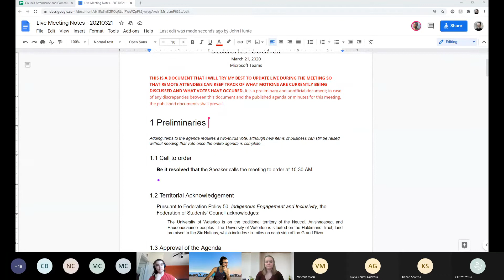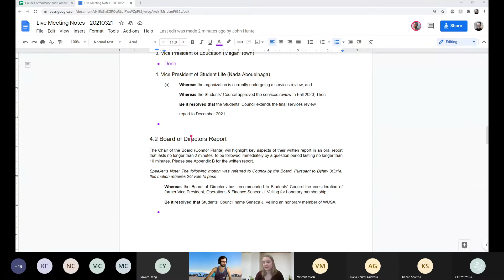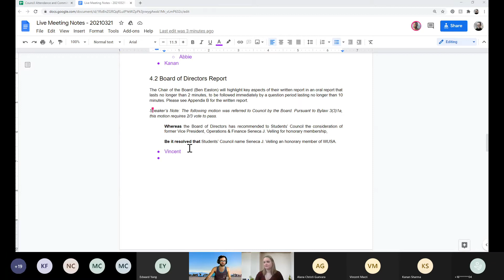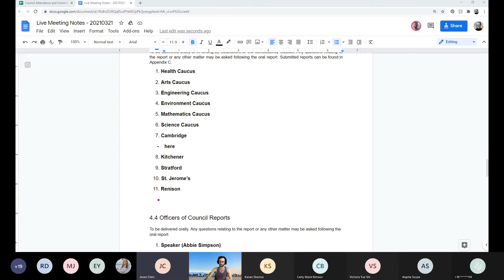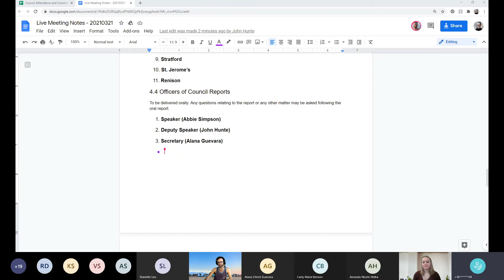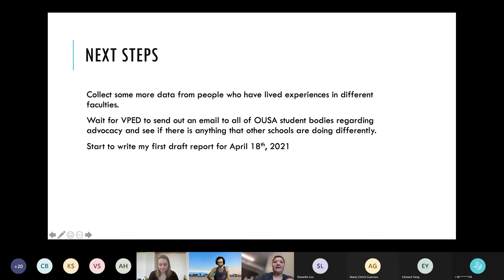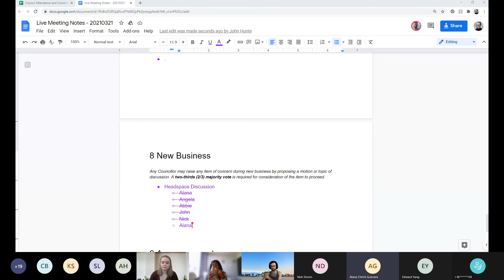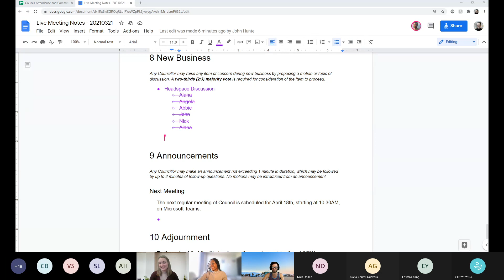March 2021 Council Meeting